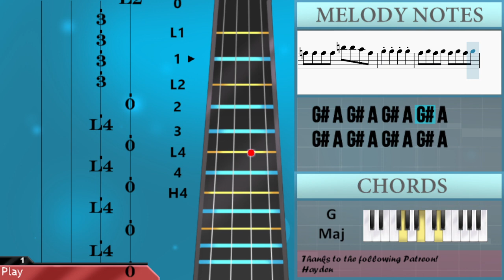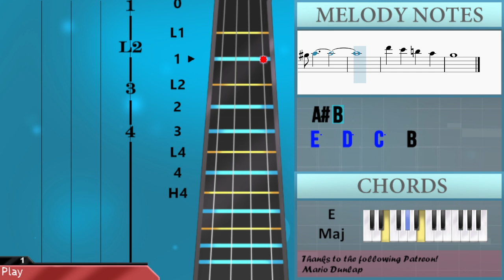How to play Dubidubidu by Christell on Viola (Tutorial)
Comment and let us know how the videos have helped you. It keeps us going! :)The easiest way to learn how to play Dubidubidu by Christell on the viola. It's a viola tutorial for Dubidubidu by Christell.

EasyViolaLesson teaches you to play the your favorite instrument, through easy and simple animation so that you too can learn how to play Dubidubidu by Christell on the viola easily. A viola tutorial with visual animation graphic.

Chords of Viola arrangement:
A Min   G Maj   F Maj   G Maj   A Min   G Maj   F Maj   G Maj
A Min   G Maj   F Maj   G Maj   A Min   G Maj   E Sus 4   E Maj
A Min   G Maj   F Maj   G Maj   A Min   G Maj   A Min   G Maj
A Min   G Maj   F Maj   G Maj   A Min   G Maj   A Min   A Maj
D Min   E Min   A Min   G Maj   G Maj   A Min   D Min   G Maj
A Min   E Sus 4   E Maj   A Min   G Maj   F Maj   G Maj   A Min
G Maj   A Min   G Maj   A Min   G Maj   F Maj   G Maj   E Maj
E Maj   E Maj   E Maj   E Maj   A Min   G Maj   F Maj   G Maj
A Min   G Maj   A Min   G Maj   A Min   G Maj   F Maj   G Maj
A Min   G Maj   A Min   A Maj   D Min   E Min   A Min   G Maj
G Maj   A Min   D Min   G Maj   A Min   E Sus 4   E Maj   A Min
G Maj   F Maj   G Maj   A Min   G Maj   A Min   G Maj   A Min
G Maj   F Maj   G Maj   E Maj   E Maj   E Maj   E Maj   E Maj
G Maj   A Min   G Maj   A Min   G Maj   F Maj   G Maj   A Min
G Maj   A Min   A Maj   D Min   E Min   A Min   G Maj   G Maj
A Min   D Min   G Maj   A Min   E Sus 4   E Maj   A Min   G Maj
F Maj   G Maj   A Min   G Maj   A Min   G Maj   A Min   G Maj
F Maj   G Maj   E Maj   A Min   G Maj   F Maj   G Maj   A Min
E Maj   E Maj   E Maj   E Maj   E Maj   G Maj   A Min   G Maj
A Min

Melody notes of Viola:
A4   B4   C5   D5 F5
E5 D5 C5
A4   B4   C5   D5 A4
C5 B4 C5
E5 D5 C5
G#4     C4
E4         D4
D4 E4 D4 C4 D4 E4 C4
E4
D4 E4 D4 C4 D4 E4 C5
A4
G#4 A4 G#4 A4 G#4 A4 G#4 A4
G4 G4 G4 G4 C5 C5 B4 G4
A4 A4 A4 A4
G4 G4 G4 G4 C5 C5 B4 A4
A#4 B4
C4